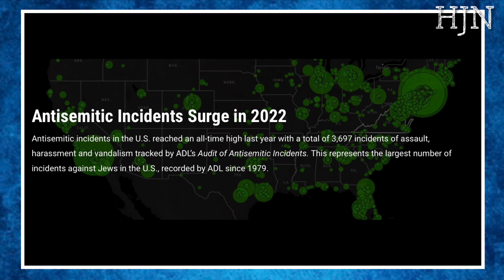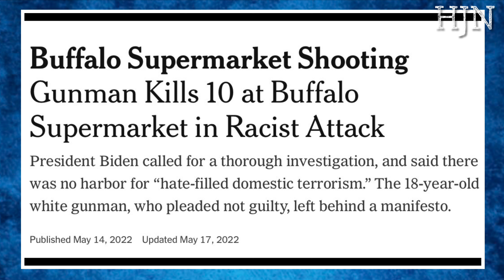Mr. Sessions, was ticked off by Mr. Moskowitz, for Republicans alleged involvement with hate groups.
Congressman Pete Sessions, represents Texas 17th Congressional District was ticked off by Jared Moskowitz, during the Faith Under Fire:House Oversight Committee hearing.

For expressing dissatisfaction with certain Republicans for their alleged involvement with hate groups.

Must Watch.
Thanks